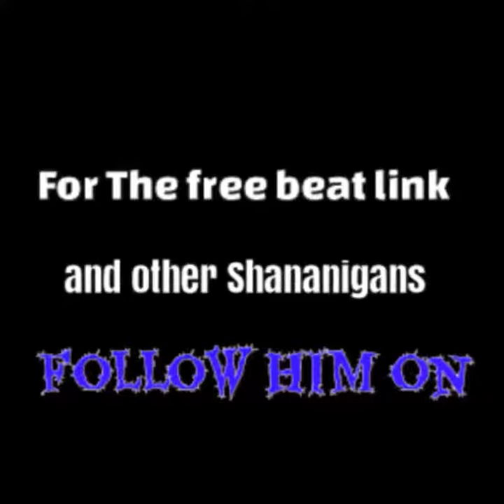[FREE] The Anthem - DeZiLL Beats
Follow DeZiLL on Facebook, Twitter, and Instagram at
Facebook.com/yungdezill
Twitter.com/dezill313
Instagram.com/dezill313